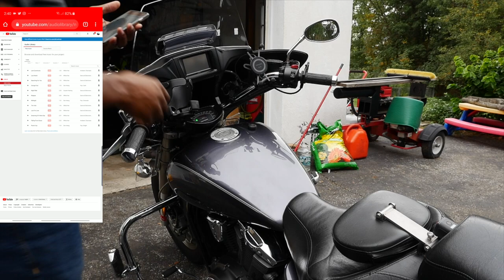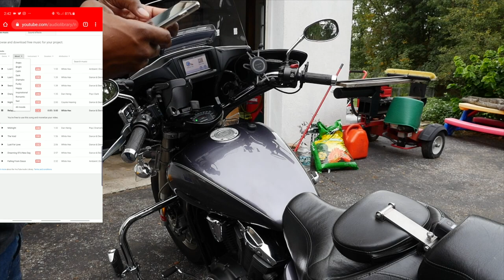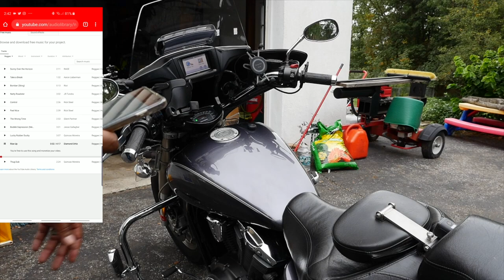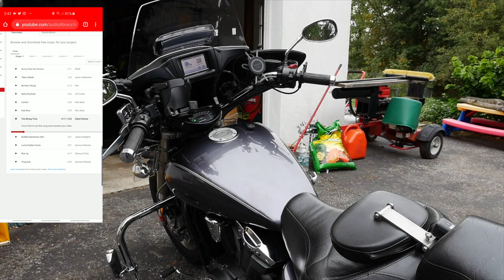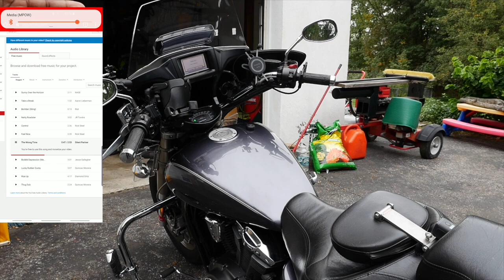How I play my music on Vstar1300 with Mpow MBR2 via bluetooth.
Mpow music player on Amazon

✅Cameras : 🎥🎥🎥
Sony - fdrx3000
Xioami Yi 4k
Xioami Yi
Lumix GH4